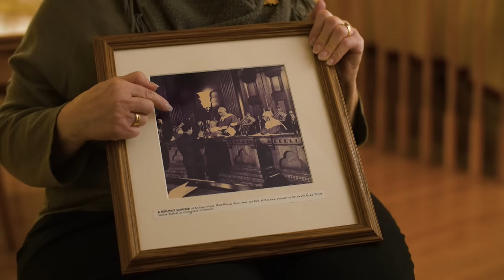Becoming Canadian: Citizens' Stories Donna Caron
📷✨ Introducing Donna Caron.

Discover the incredible moment Donna stumbled upon an archival photo of her father, Naif Hanna Azar, taking part in Canada's historic citizenship ceremony! From Palestine to Canada, Donna's family journey represents the rich tapestry of our nation's identity. Today, we're thrilled to share a glimpse of our conversation with her.

Have you ever uncovered a treasured photo or document that unveiled a chapter of your ancestors' immigration story? We'd love to hear about it! Share your experiences and join the discussion in the comments below. 🌍✨

Mark your calendars for the premiere of "Becoming Canadian: Citizens' Stories" on July 1st at 10 am ET, exclusively on CPAC. Don't miss this captivating exploration of our shared heritage! 🎥✨

📷✨ Présentation de Donna Caron.

Découvrez l’extraordinaire instant où Donna est tombée sur une photo d’archive de son père, Naif Hanna Azar, participant à la cérémonie de citoyenneté canadienne historique ! De la Palestine au Canada, le parcours familial de Donna représente la riche trame identitaire de notre nation. Aujourd’hui, nous sommes ravis de partager un aperçu de notre entretien avec elle.

Avez-vous déjà découvert une précieuse photo ou un document révélant un chapitre de l’histoire d’immigration de vos ancêtres ? Nous aimerions en entendre parler ! Partagez vos expériences et participez à la discussion dans les commentaires ci-dessous. 🌍✨

Marquez vos calendriers pour la première de Devenir Canadien, histoires de citoyens, le 1er juillet à 10 h, exclusivement sur CPAC. Ne manquez pas cette exploration captivante de notre patrimoine commun ! 🎥✨

Rendez-vous sur citizenshipdoc.com pour plus d'informations.